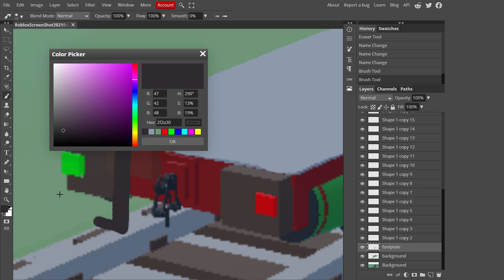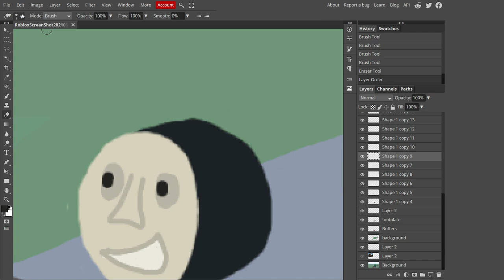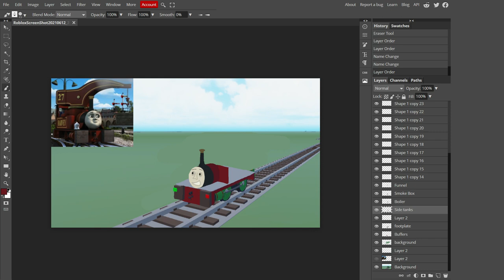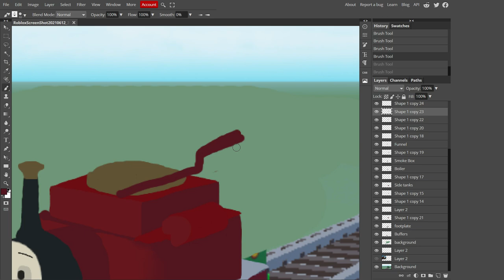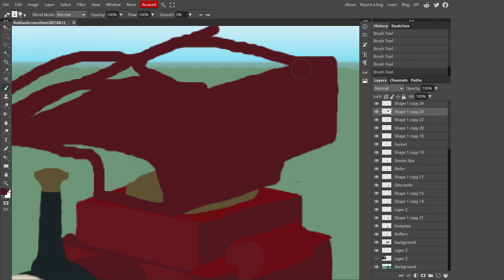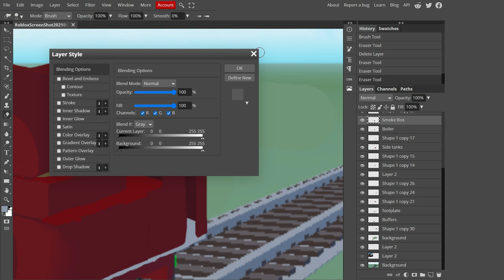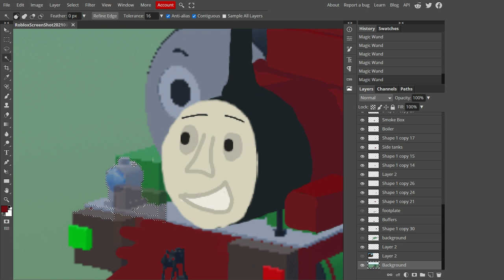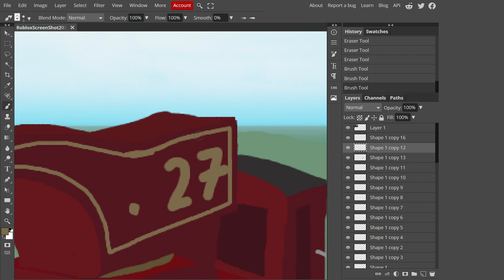Harvey The Crane Engine | ThomToys Land concept art (speed art #14)